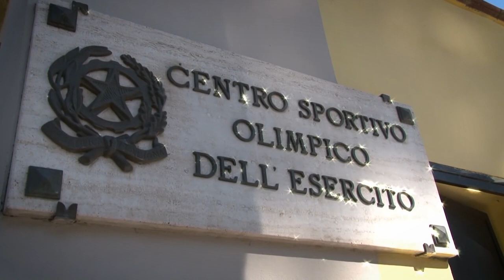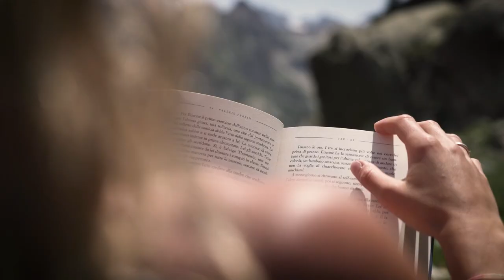SPECIALE - Marta Bassino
L’alpina graduato scelto Marta Bassino, iscritta al gruppo ANA di Borgo San Dalmazzo, si racconta ai microfoni de L’Alpino Tv. Parla della famiglia, di mamma Elena e papà Maurizio, anch’egli alpino, che le ha trasmesso la passione per la montagna e per lo sci, l’ingresso giovanissima al Centro Sportivo Esercito, gli allenamenti e i sacrifici per raggiungere il successo sulle piste.